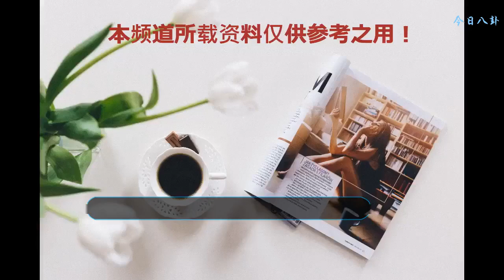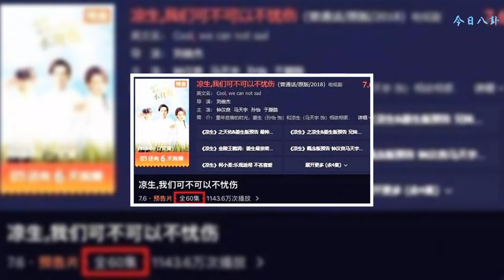這部劇開播就一大波老梗，現代都市竟然有七十集！網友等不起！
我們都知道，最近有一部劇叫涼生，我們可不可以不憂傷，在湖南衛視播出的這一部劇播出的時候，還是比較有爭議性的，因為我們都知道他前面接檔的是天盛長歌，而天盛長歌雖然收視率不高，但是的確讓很多人喜歡，惡意剪輯的原因讓很多人也不是特別歡迎接檔的涼生我們可不可以不憂傷。
    但實際上涼生我們可不可以不憂傷，原著粉還是比較多的，還是有一部分的人會去看這一部劇？并且這一部劇在剛開始的時候，就被人稱之為是收視率拯器。
    因此很多人就對這一部劇抱有期待，但實際上在這一部劇剛播出之后，就有很多人的發現這一部劇玩老梗玩得非常的厲害。
    對于我們所看到的一般的電視劇，開場就是帶走新娘的反對，是情節，因此在涼生我們可不可以不憂傷中也體現了出來，一開始的時候，馬天宇就直接帶走了新娘。
    這部劇大家都知道，從一開始的時候，其實他就是偏向于小時候繼續的劇情，也就是講的是兄妹來，一起考上大學，然后一個人說不去了，另外一個就說要自己的哥哥去上學，而且還要打工供自己的哥哥上學。
    大家都知道這部劇，其實男生他并不是主角，而主角那是鐘漢良所飾演的總裁，程天佑，女主跟男主的相遇也是一件非常狗血的事情，我們可以看到這件事情就是，姜生喝醉了，然后就吐了霸道總裁程天佑一身。
    隨后那也是我們所熟知的狗血情節，比如說男主看女主不忍心，因此的就將女主直接帶進了家里，所以這個時候女主就直接登堂入室。
    這一串流程下來，大家是不是覺得非常的熟悉，感覺很多的偶像電視劇都是這個套路，因此很多人就覺得現在這是什么時代了，為什么還要去玩這些老梗呢？而且有些梗實在是狗血得過了頭，并且讓觀眾看著毫無新意。
    而且更讓人震驚的是，這一部劇居然還有七十集，而且這一部劇他只是一個簡單的描述愛情的故事，但卻被直接注水到了70集，因此很多人都覺得現在的觀眾實在是不容易，因為他們所看到的任何一部劇都是50集開外的，而且不管是宮斗劇，亦或者是仙俠劇，就連現在大家看到的一些三角戀，現代劇都要70多集了。
    而且一開始的時候宣布這一部劇其實只有60集的，但是后面的卻直接加長到了七十集，也是讓人覺得非常的驚訝。
    還真的讓人覺得非常的嚇人呀。
    那你會選擇看這一類型的劇嗎？